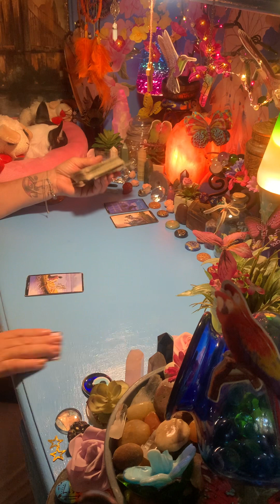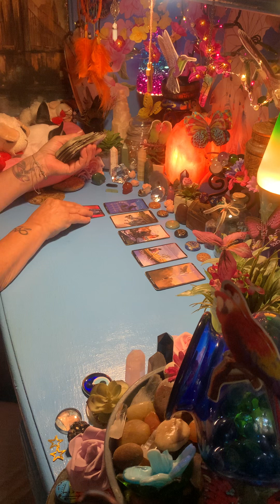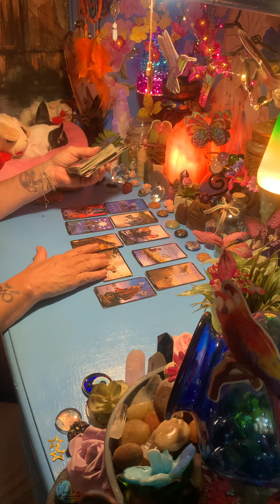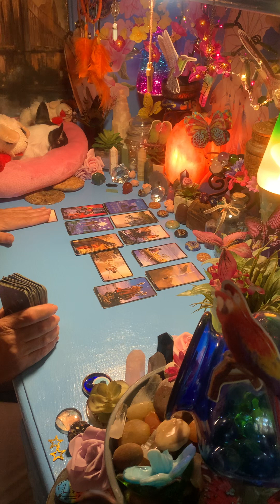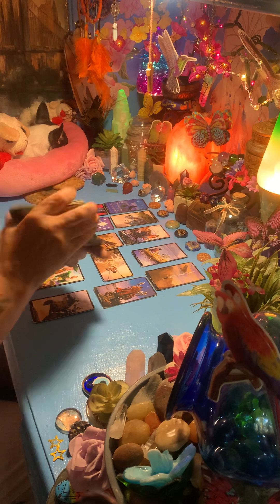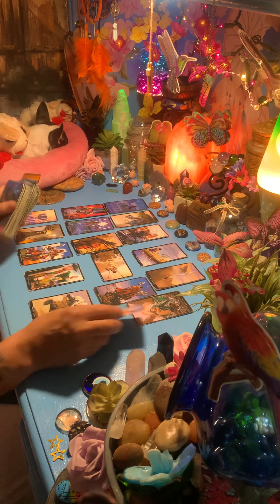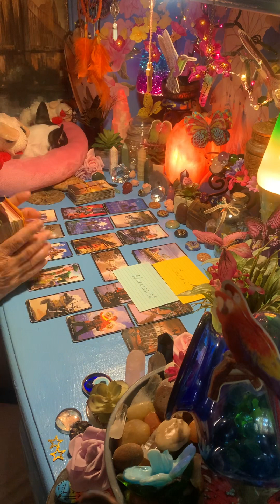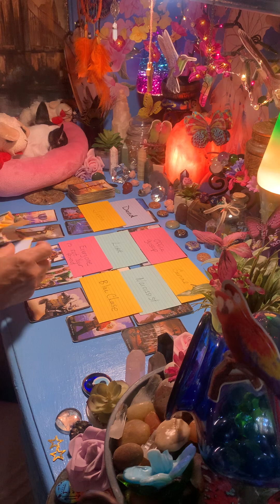HAVE NO FEAR LOVE IS HERE!!